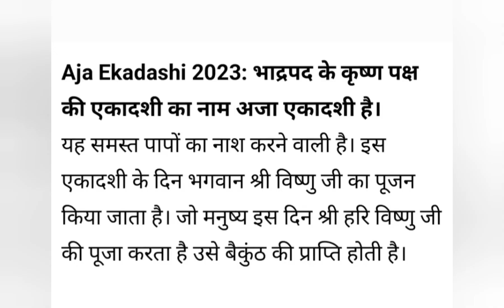अजा एकादशी :श्रीहरि विष्णुजी के दशावतार के दिव्य दर्शन ekadashispecial shreeharivishnu ji